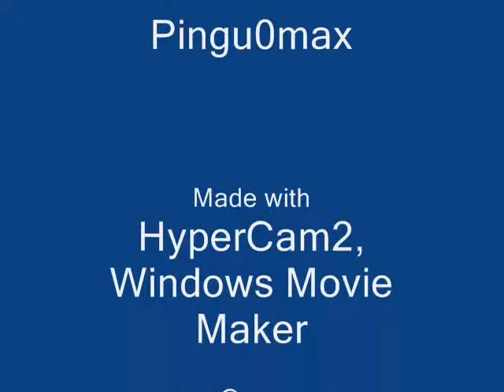Jellyboard & Pingu0max 2.0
A digitally remasterd version of the first one